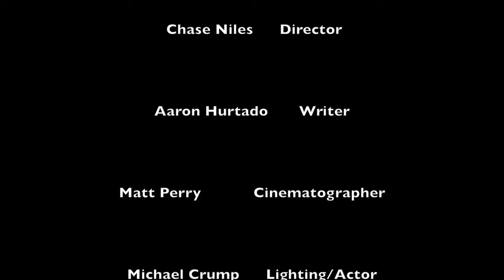"Cheesy Love" a Doritos Commercial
A student made Doritos Commercial made for the 2016 Super Bowl.